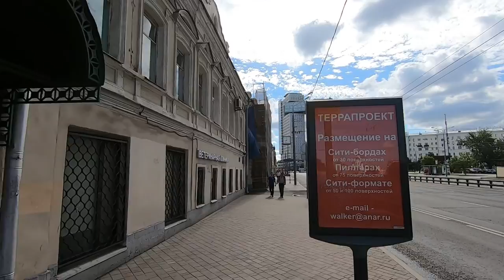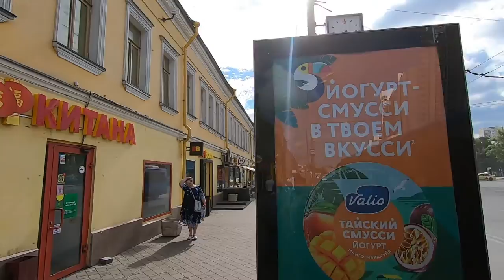ул.Сергия Радонежского, Москва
Обзор улицы Сергия Радонежского, Таганского района Москвы.